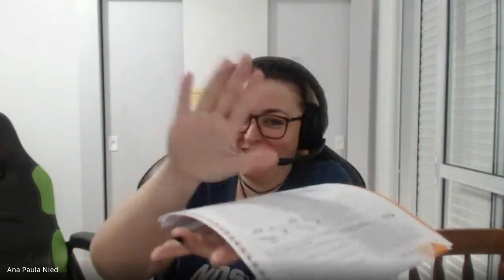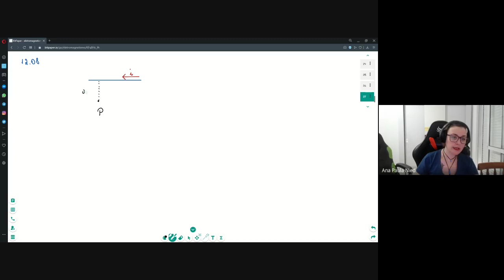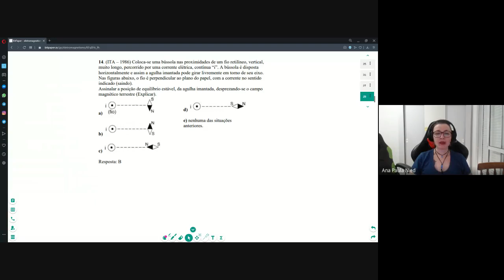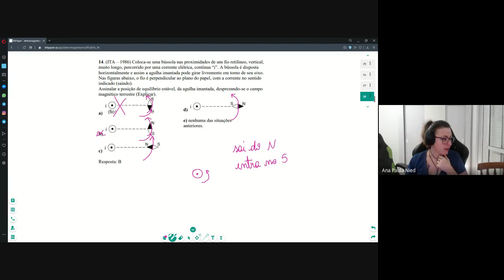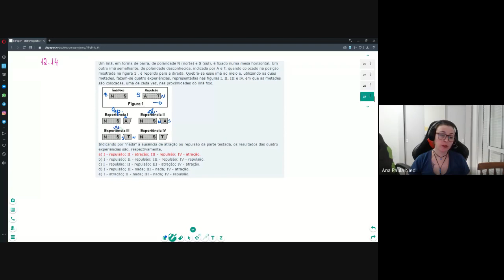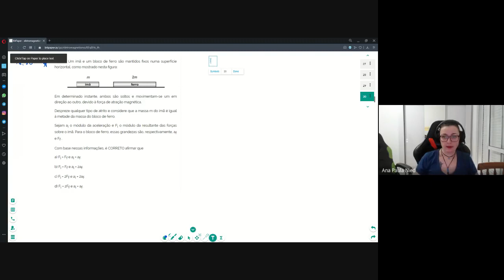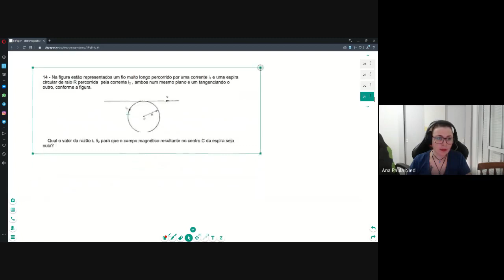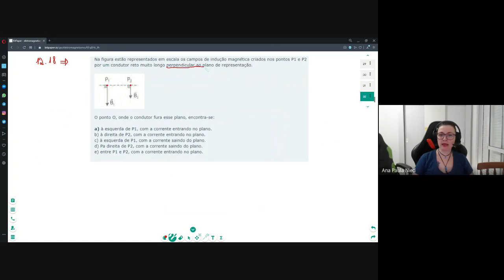13/10 Física 3° EM